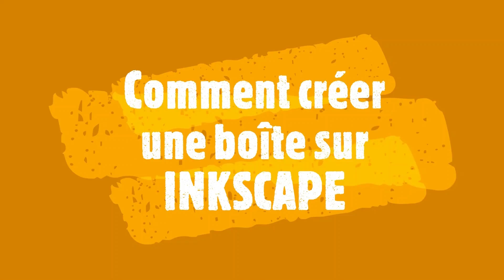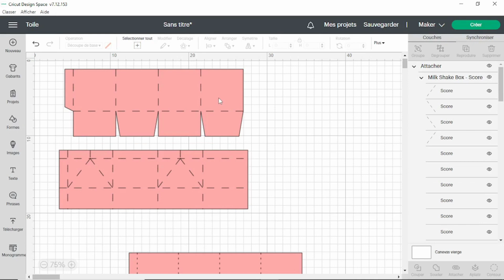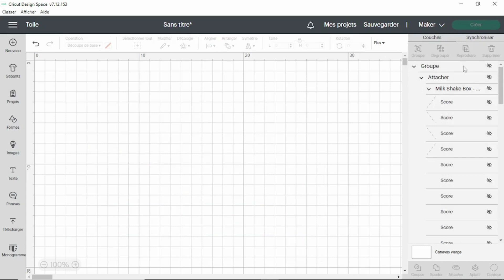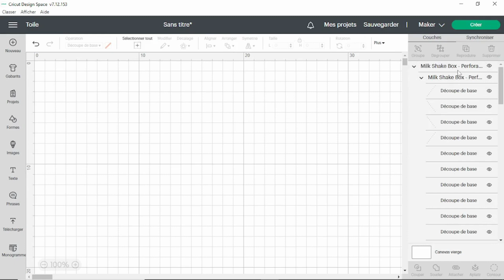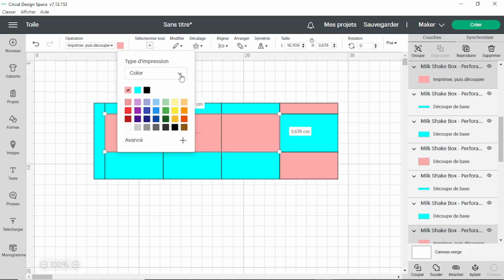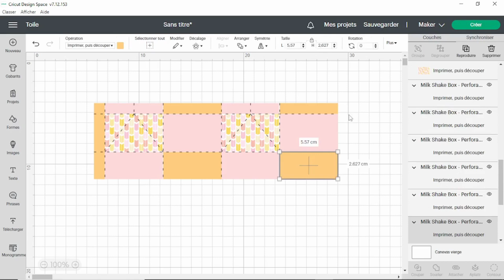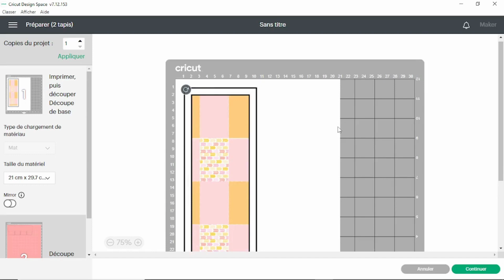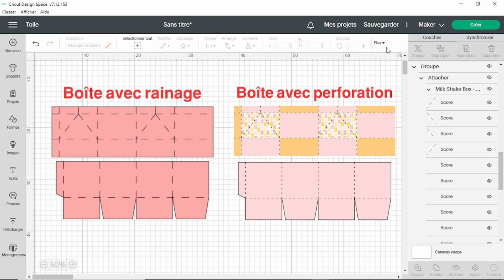✨3ème Partie✨ Tutoriel 🖍️création d'une boîte "MILK BOX" 🎁sur INKSCAPE pour CRICUT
Bonjour,
Cette vidéo est la ✨3ème Partie✨ de ce tutoriel destiné aux débutants. Ce tutoriel en 3 parties est un pas à pas complet, détaillé et explicatif depuis l'élaboration sur INKSCAPE jusqu'à la modification sur DS de CRICUT. Dorénavant, vous pourrez créer vos propres modèles de boîtes🎁aux dimensions de votre choix.

Vous pouvez accéder directement au projet modifié sur Design Space via le lien suivant :

Si vous souhaitez participer à ma cagnotte qui servira à acquérir du matériel destiné à la réalisation de nouveaux tutoriels, cliquez sur ce lien :

Voici le lien vers la page PINTEREST du modèle objet de ce tuto :

Merci et à bientôt pour de nouveaux tutoriels ! ! 😊😊

Musique
TITRE                         DJ Easy On Me
ARTISTE                    Maiikkis Journut
ALBUM                      DJ Easy On Me
LICENCES                 Create Music Group, Inc. (au nom de MaiikkisMusic); UMPI,
                                    Sony Music Publishing, LatinAutor - SonyATV, UMPG Publishing et
                                    5 sociétés de gestion des droits musicaux